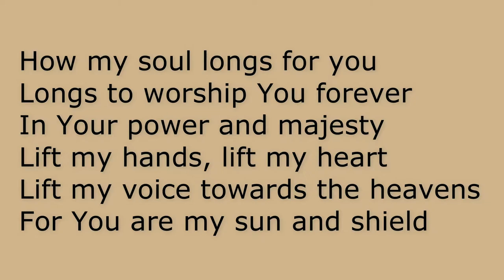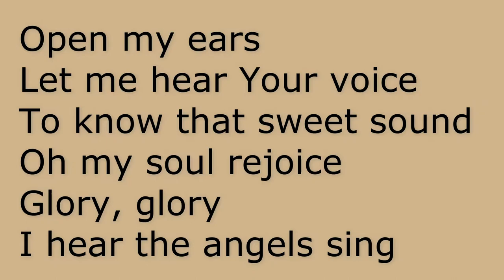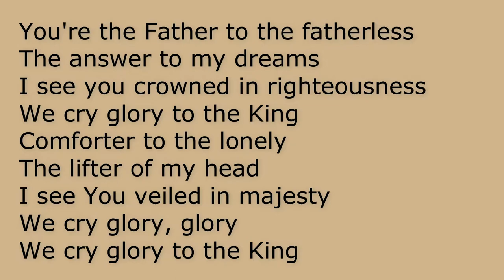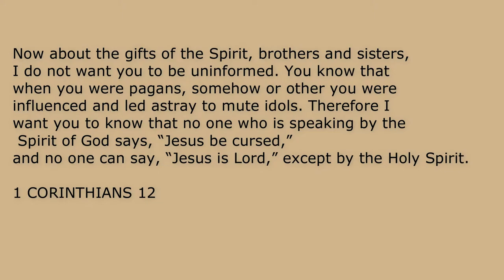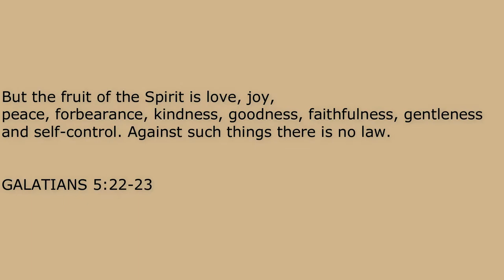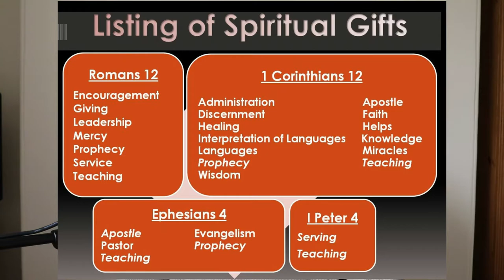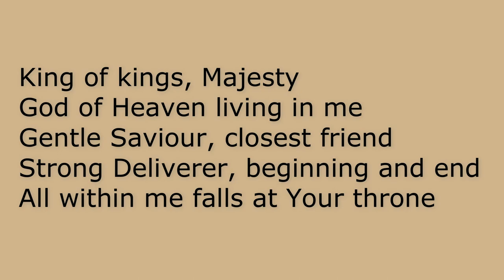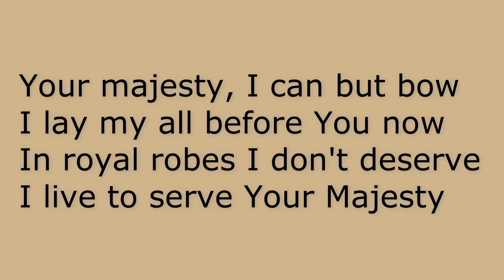Tidcombe Community Church week 8